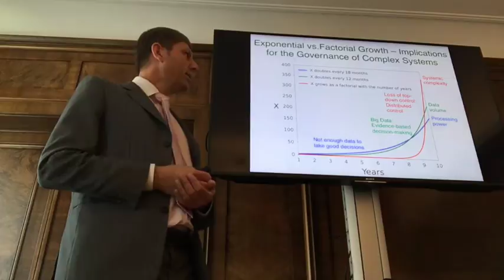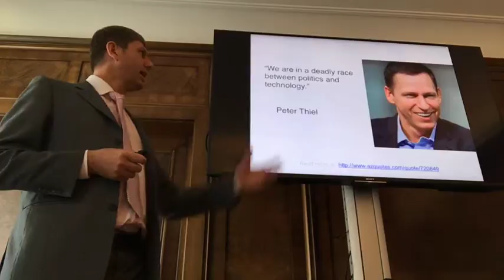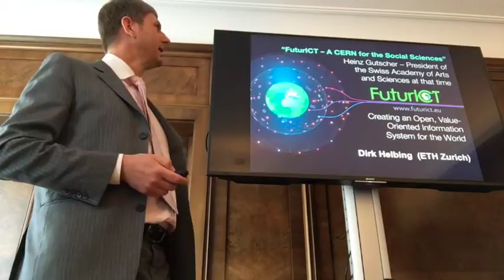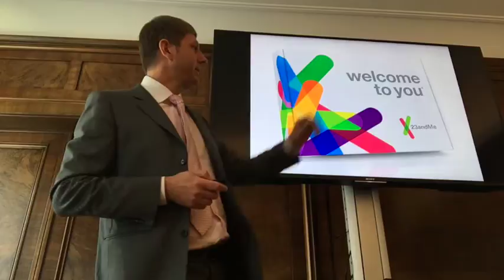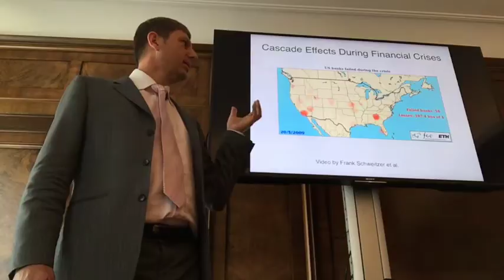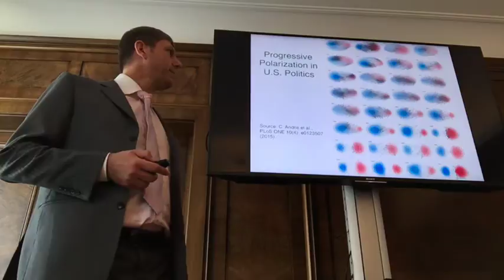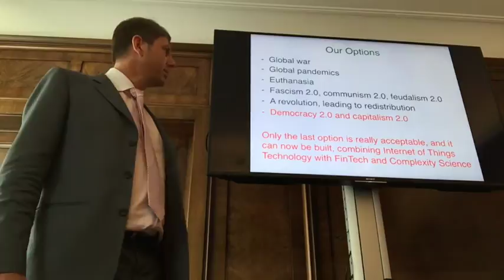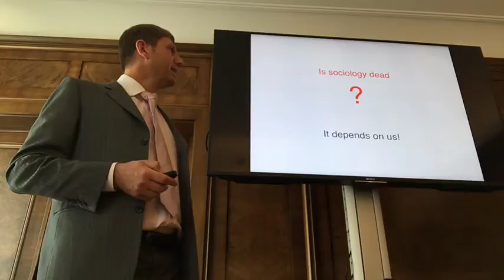Watson for President? Reflections on Future Governance (in German)